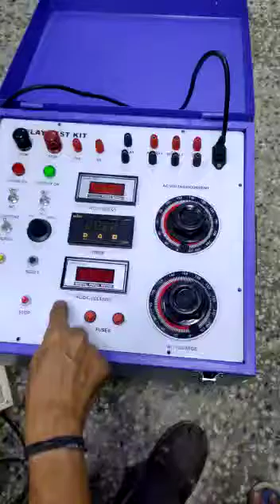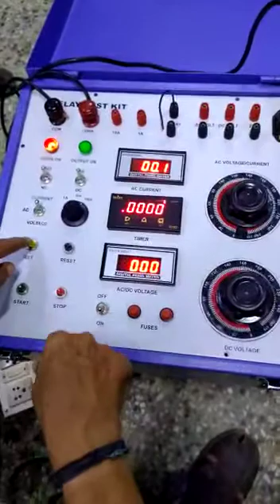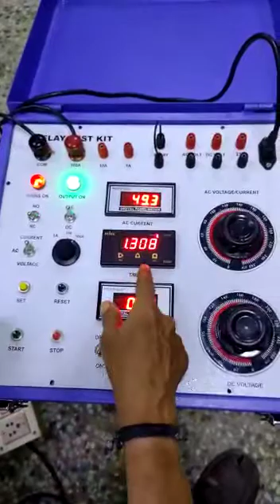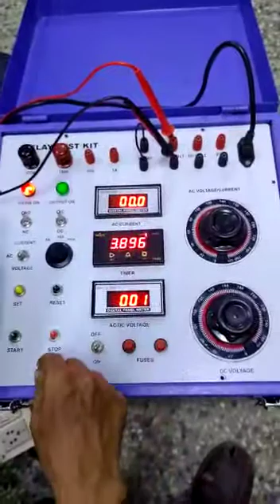Single phase relay test kit